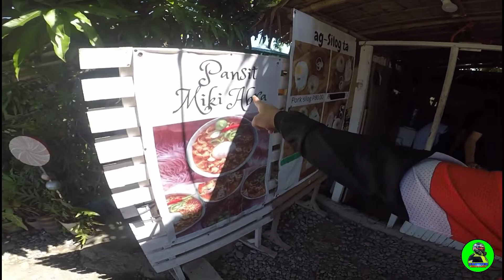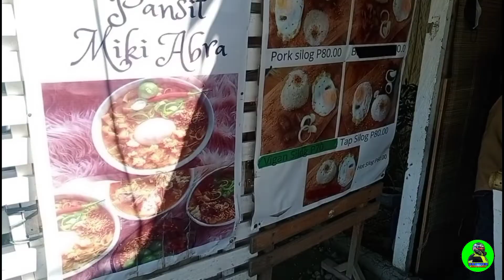AGKAPITA CAFE (-EPISODE 2) I MANGATAREM,PANGASINAN ISUZUKI BURGMAN 2020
Maganda Pasyalan Dito mga Bropaps ibat ibang pagkain na Bago SA panlasa hehe 😇😇